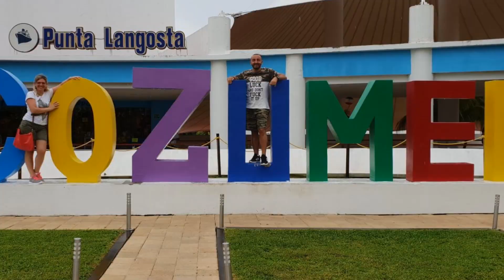3 Years Anniversary Ale & Raf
Il nostri primi 3 anni di matrimonio 😎😍🛩